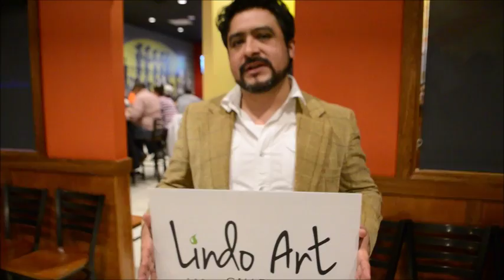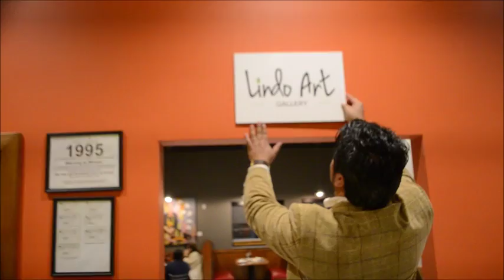Lindo Art Gallery Big Opening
Lindo Mexico Restaurant opens their Art Gallery to showcase Elton Monroy's Artwork along with other artists.